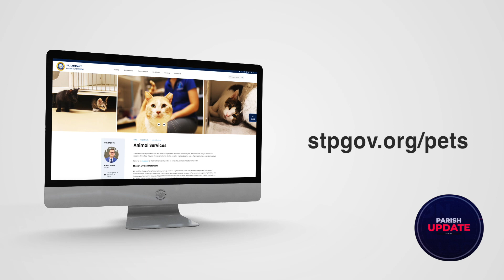Parish Update August 2, 2024